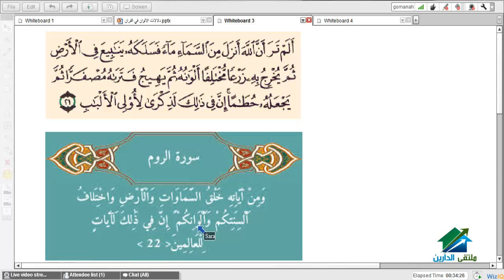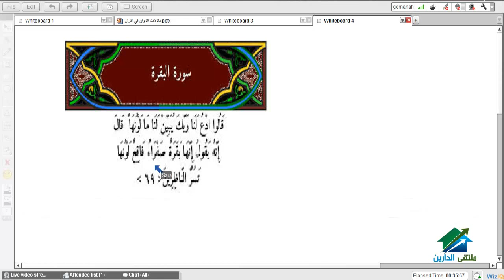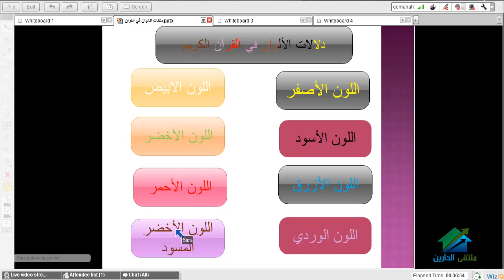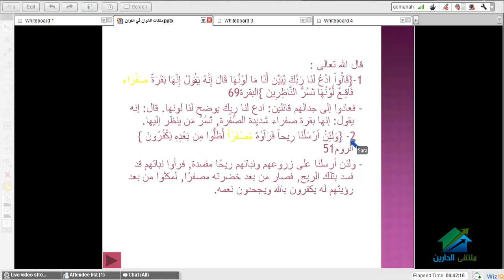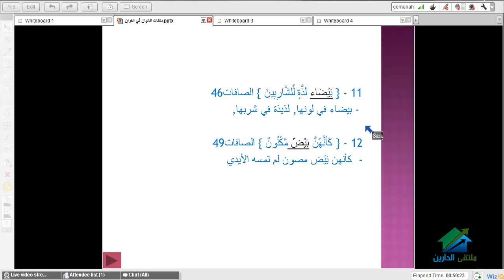دلالات الألوان في القرآن الكريم | أكاديمية الدارين | محاضرة 1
(¯´'•.¸دلالات الألوان في القرآن الكريم ¸.•'´¯)
الايفنت الخاص بالدورة
المادة العلمية الخاصة بالدورة
☆.•**••(¯•.صفحة الأكاديمية على الفيس بوك ☆.•**••(¯•._
☆.•**••(¯•.☆للتطوع معنا فى فريق العمل.•**••(¯•.
☆.•**••(¯•.للتطوع للتدريس☆.•**••(¯•.